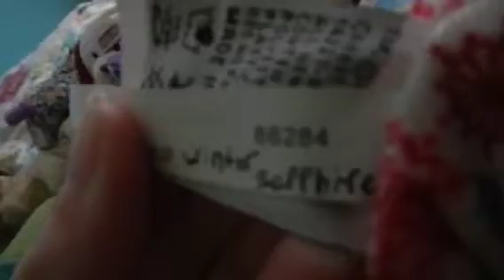We're cool..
YEAH BUDDY THAT'S RIGHT